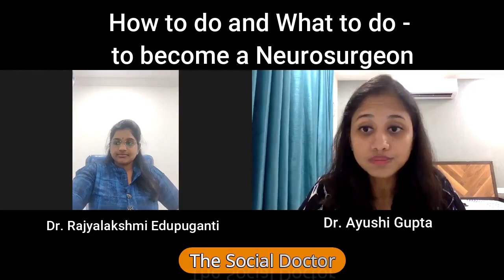How to become a Neurosurgeon - what to study, colleges, work-life, salary | Neurosurgeon Kaise Bane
How to become a Neurosurgeon - what to study, colleges, work life, salary | Neurosurgeon kaise bane | How to and What to do to become a Neurosurgeon.

This Wednesday, we interviewed Dr. Rajyalakshmi Edupuganti on our FB live. discussing How to and What to do to become a Neurosurgeon. Dr.Rajyalakshmi was been awarded 9 gold medals in her MBBS and also has been a gold medalist in her MS - Surgery from RGUHS(Karnataka).Also has been a state level and National level ranker in Mch examination and then completed Mch in Neurosurgery from IPGMER , Kolkata & now she is working as a consultant neurosurgeon in andhra in her hometown. She has shared lots of amazing insights on what to study and which institutes to choose and also the lifestyle as a neurosurgeon, so make sure to watch this video and let us know if this video was helpful in the comments below. Will be looking forward to all your comments. :)

For such interesting interviews every week... make sure to check out Facebook page to see LIVE interviews every week.